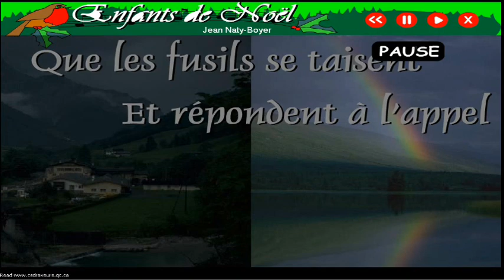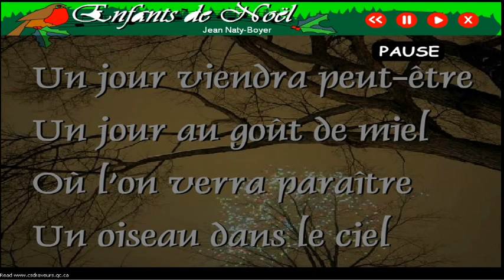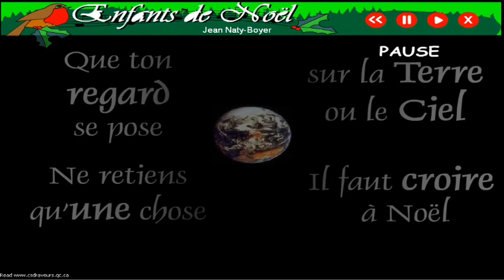Jean Naty Boyer-Enfants de Noel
Read Description English Info.
Une tres belle chanson qui explique la paix pendant le jour de noel.
Le video et les paroles devraient bien être synchroniser.
Sinon y'a le marqueur pause qui a gelée et qui s'amusent sur l'écran ignorer le...
The video should be syncro with the music this time but ignore de pause marker flashing.